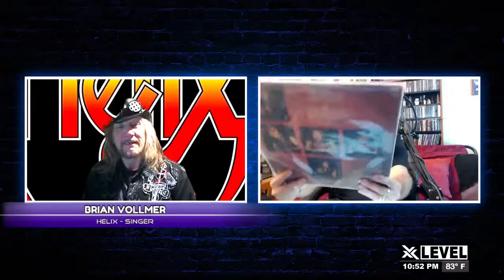In Conversation with Helix Singer Brian Vollmer